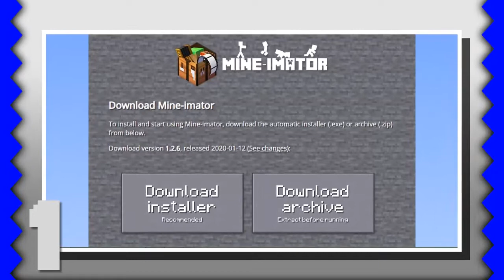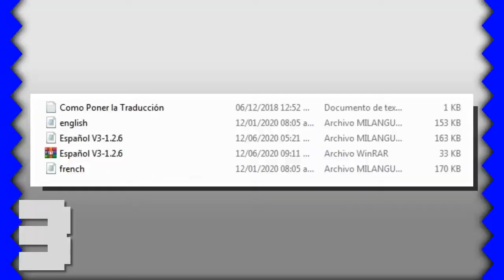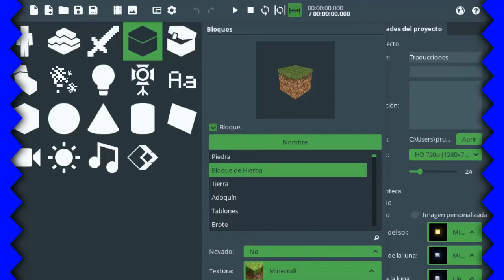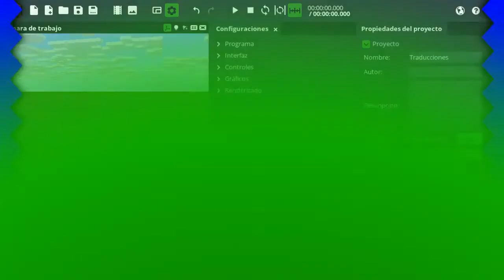Poner el idioma Español - Tutorial de Mine-imator #0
►¡Apoya el contenido donando! ¡Estaré muy agradecido!

 ▷Sweet Mountain (Area) - Sonic Colors
 ▷Skyscraper Scamper (Night) - Sonic Unleashed

►Música del Intro:
▷That's The Way I Like It ...For Metal Harbor - Sonic Adventure 2

►Música del Outro:
 ▷Can't Stop, So What! ...For Metal Harbor - Sonic Adventure 2